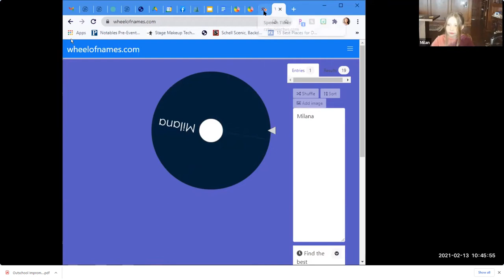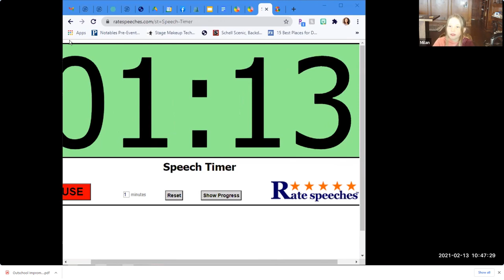Milana's impromptu speaking competition - winning speech about the Universe.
Milana's impromptu speaking competition - winning speech about Why People Are Fascinated to Learn About the Universe. February 13 2021